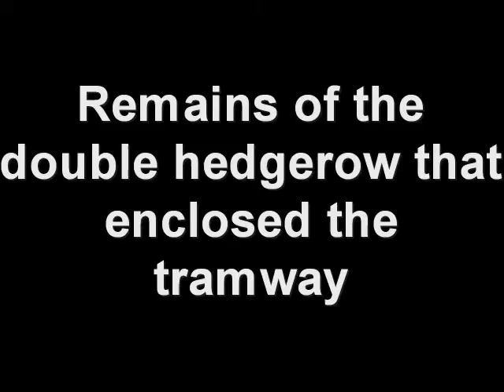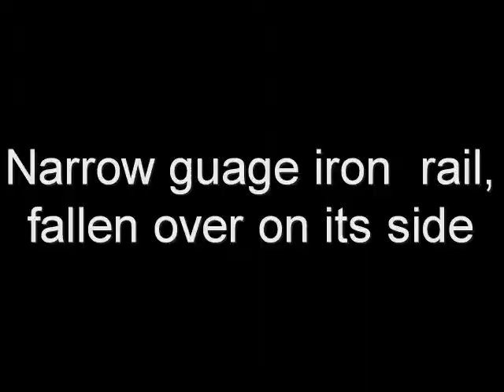Remains of Tramway for Gravel Transportation at Blackwater Isle of Wight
In Victorian times, a tramway was set up on the western side of St. George's Down for the transport of gravel down to the main road from Newport to Blackwater.  A truck was lowered and raised along the track using a cable wound round a drum.  The trackway was contained within a double row of hedges, only part of which remains today.